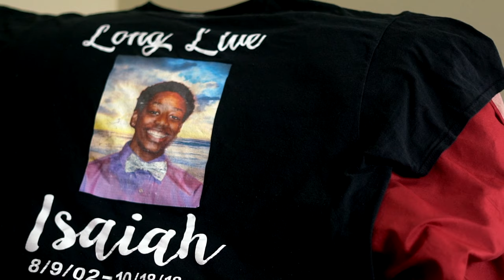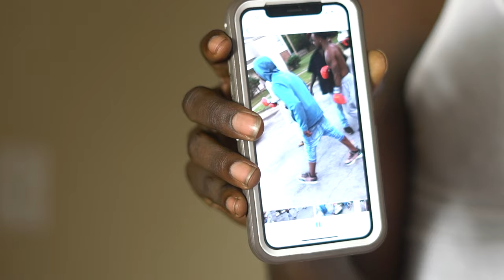Rsl SB Zaytony - Letter To Isaiah (Official video) Shot By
Zay’s closes lil homies to a lil brother James (age 15) accidentally shoots and kills his actual older brother Isaiah (age 16) “wtf you know bout pain” ? 💔😭